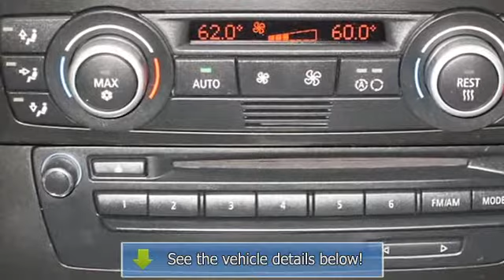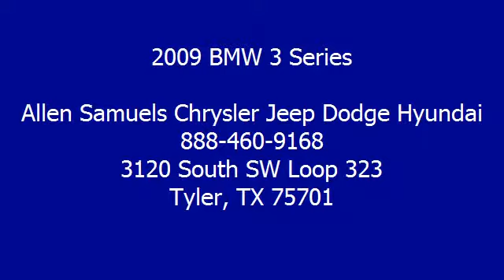2009 BMW 3 Series - Allen Samuels Chrysler Jeep Dodge Hyundai - Tyler, TX 75701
3120 South SW Loop 323

For Sale: 2009 BMW 3 Series
VIN: WBAPM775X9NL88168
Engine: Straight 6 Cylinder Engine 3.0L/182
Drivetrain: Rear Wheel Drive
Transmission: Automatic
Mileage: 52,031
Color: Jet Black (exterior) Beige (interior)

Features:
Two Thousand Nine BMW 3 Series four doors Car. This vehicle features the following equipment: Automatic, Straight 6 Cylinder Engine 3.0L/182, Rear Wheel Drive, 6-SPEED STEPTRONIC AUTOMATIC TRANSMISSION, LIGHT BURL WALNUT INTERIOR TRIM, HEATED FRONT SEATS, Power tilt/slide glass moonroof-inc: 1-touch open/close, sliding sunshade, wind deflector, Exterior door handles w/ground lighting, Front/rear body-color bumpers, BMW ambiance lighting, Rear window defroster, Courtesy lights-inc: fade in/out, front footwell lights, auto switch-in when engine is turned off, dual front/rear reading lights, 3.0L DOHC 24-valve DI I6 twin-turbocharged engine-inc: double-VANOS variable valve timing, Electronic throttle control, Rear wheel drive